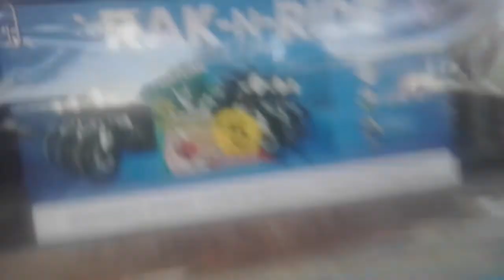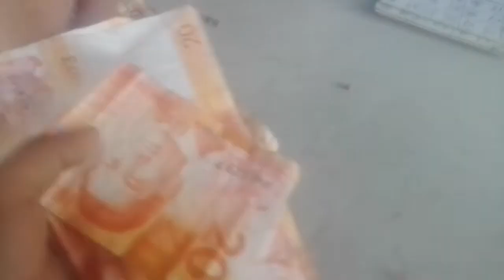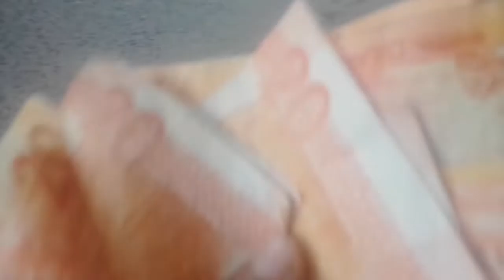Nag BloG Ako MASAYA Pala inday#Ginggingcervantes